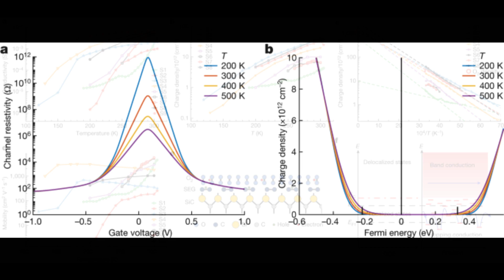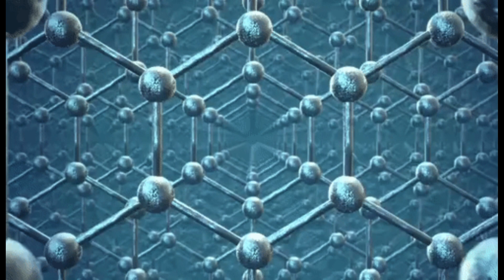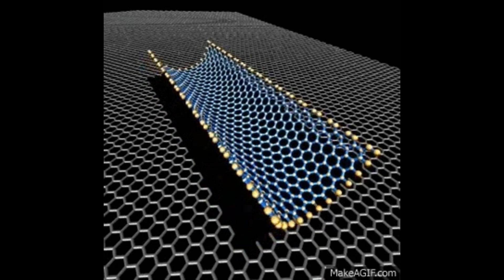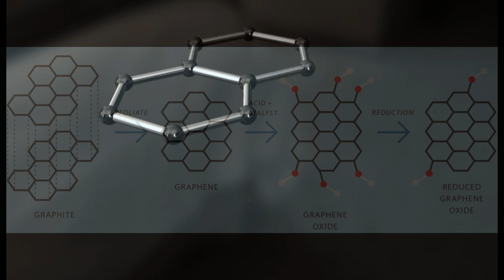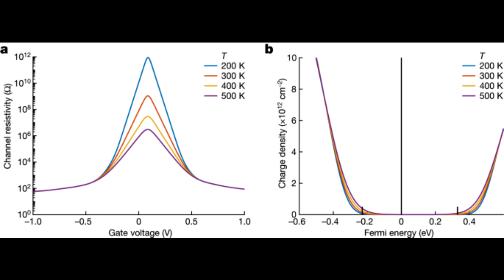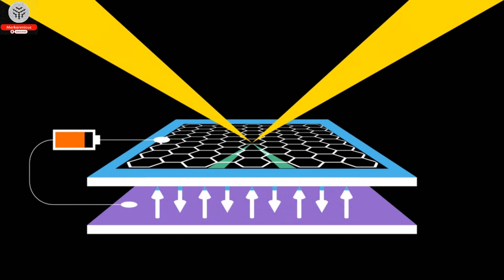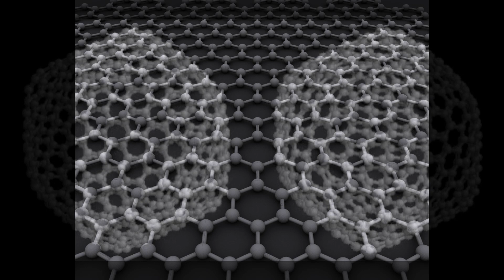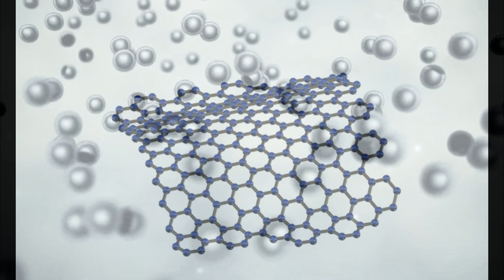Graphene has been utilized to create a highly functional semiconductor